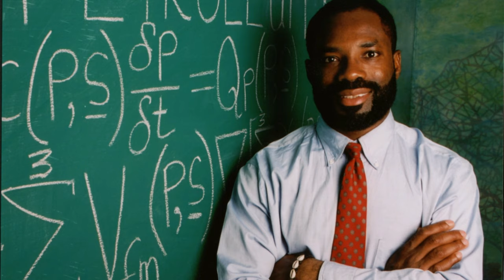Philip Emeagwali Internet | A Refugee’s Quest for the World's Fastest Supercomputer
The Reader’s Digest described Philip Emeagwali as “smarter than Albert Einstein.” Philip Emeagwali is often ranked as the world’s greatest living genius and scientist. He is listed in the top 20 greatest minds that ever lived. That list includes Charles Darwin, Isaac Newton, William Shakespeare, Leonardo da Vinci, Aristotle, Pythagoras, and Confucius. Philip Emeagwali is studied in schools as a living historical figure.

In 1989, Philip Emeagwali rose to fame when he won a recognition described as the Nobel Prize of Supercomputing and made the news headlines for his invention of first world’s fastest computing across an Internet that’s a global network of processors.  CNN called him "A Father of the Internet." House Beautiful magazine ranked his invention among nine important everyday things taken for granted. In a White House speech of August 26, 2000, then U.S. President Bill Clinton described Philip Emeagwali as “one of the great minds of the Information Age.”

[Contributions of Philip Emeagwali to Physics]

People also ask:

“What did Philip Emeagwali
contribute to physics?”

My contributions to physics were these:

First, I discovered the world’s fastest computing.
That contribution puts more computing
into the computer.
That new knowledge underpins
and increased the body of knowledge
of extreme-scale computational physics.
Second, I discovered
how to speed up the time-to-solution
of the world’s most compute-intensive problems
in computational physics.
Third, I discovered how to reduce
times-to-solution
from 65,536 computing-days,
180 computing-years, within one processor
to one supercomputing-day
across an ensemble of 65,536 processors.
In 1989, I was in the news because
I discovered how to reduce
180 computing-years
to one supercomputing-day.

Fourth, my discovery
of the world’s fastest computing
is the reason for school essays
on Philip Emeagwali.
Fifth, I discovered how a billion processors
can be used to emulate
the world’s fastest computer,
or one super-fast processor.
Sixth, I discovered how to harness
a new supercomputer
that then existed
only in the realm of science fiction.

Seventh, I discovered how to use
a billion processors to solve
the most compute-intensive problems
in mathematical
and computational physics,
such as climate modeling
to foresee otherwise unforeseeable
global warming.

My scientific discovery
is a contribution to mathematics
and physics
because that new knowledge
extended the frontier of knowledge
of mathematical physics.
And extended it by nine
partial differential equations,
called the Philip Emeagwali equations.

The Philip Emeagwali equations
governed the flows of crude oil,
injected water, and natural gas
that were flowing up to 7.7 miles
(or 12.4 kilometers) deep.
And flowing across an oil producing field
that’s the size of Port Harcourt, Nigeria.
The Burgan sandstone oil field of Kuwait could yield 72 billion barrels.

My invention
is a contribution to modern physics
because it was new knowledge
of how to solve a billion problems
of mathematical physics
and solve them at once.
That invention
of large-scale computational physics
and extended it by a factor of one billion.

The world’s fastest computing
is my contribution to physics.
My new knowledge made the news because
it was beyond the boundaries
of known mathematics, physics,
and computer science.
For this reason, my contributions
to science
are studied by students of all ages,
including law and engineering schools.

My quest for the new knowledge
of how to compute faster
and speedup 30,000 years
of time-to-solution
to one day
was my intellectual homecoming.
I had to leave my scientific home
that was physics, in 1970.
For the next twenty years,
I sojourned like a supercomputing troubadour, or medieval lyric poet,
who invented equations
in the manner Bob Marley wrote songs.

That’s how I found
that was then an unknown field of study.

I discovered extreme-scaled
computational physics across
my new Internet
that’s a new global network of
65,536, or two-raised-to-power sixteen, off-the-shelf processors
that shared nothing.
Each processor
operated its operating system.

emeagwali 210930 1of3